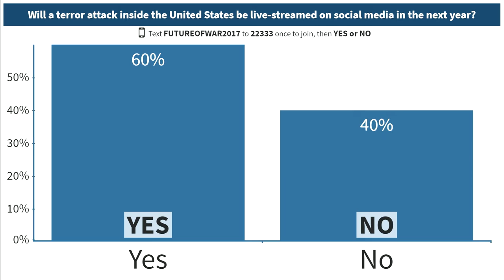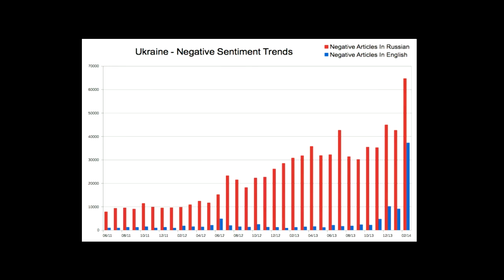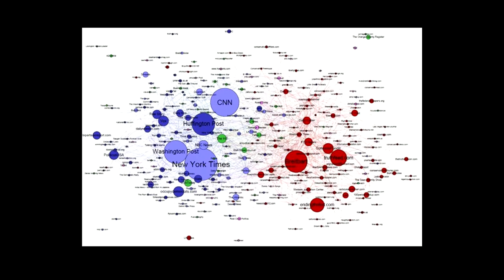War Goes Viral What Does It Mean When Social Media is Weaponized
BRAD ALLENBY Co-director of The Weaponized Narrative Initiative of New America and ASU's Center on the Future of War
YASMIN GREEN Director of Research and Development, Jigsaw
ADAM SHARP Former Head of News, Government and Elections, Twitter
PETER W. SINGER Strategist and Senior Fellow, New America
AHMED YOUNIS Principal Deputy Special Envoy & Coordinator, Global Engagement Center, US Department of State